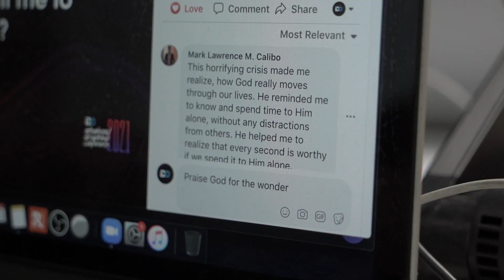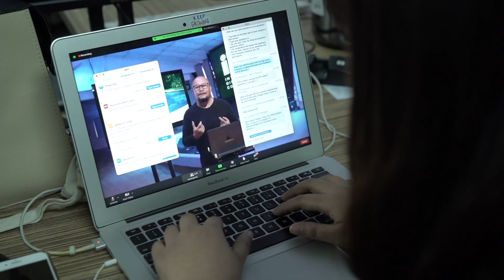Intentional Discipleship Conference 2021 SDE